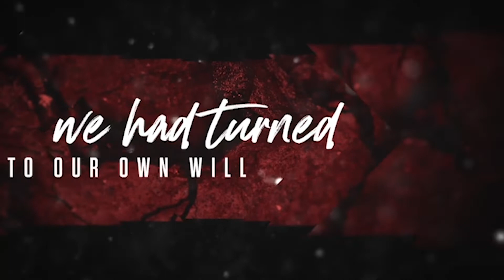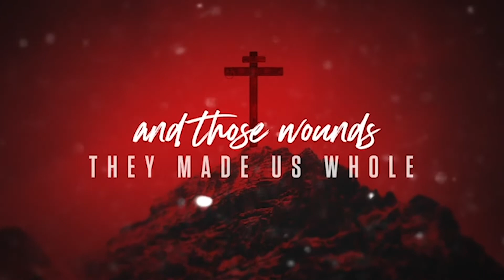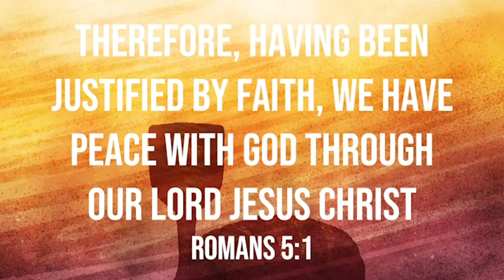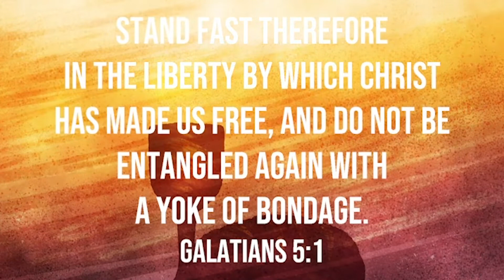"GOOD FRIDAY" Sanctuary Online//4.10.20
Worship with us for our Sanctuary Church Good Friday Communion, from our homes to yours.